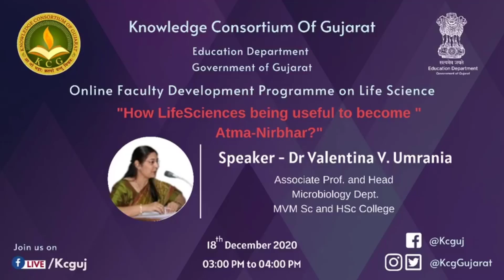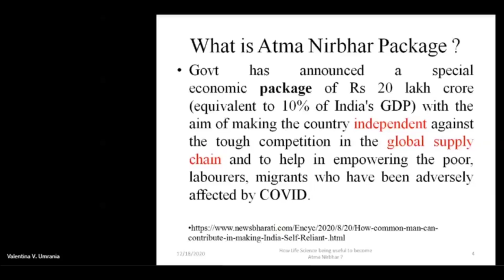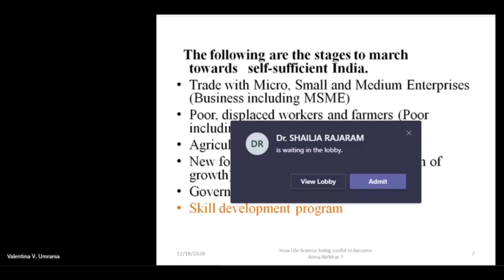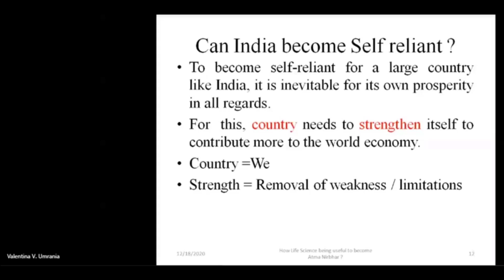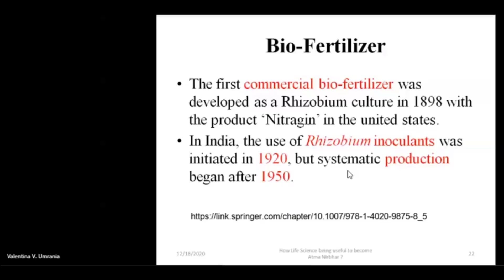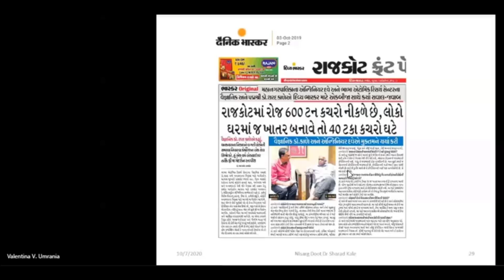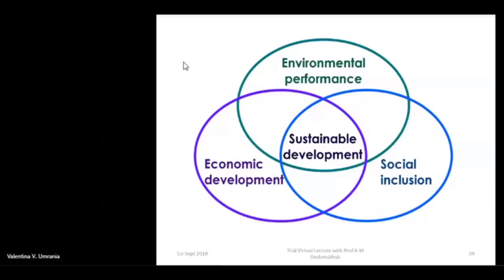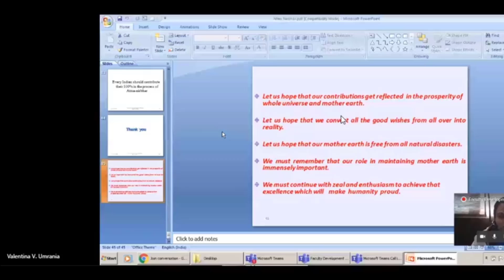Online Faculty Development Programme on Life Science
Faculty Development Programme on Life Science was organized from 14th December 2020 to 24 December 2020 by Knowledge Consortium of Gujarat.

Speaker of Session 3 is Speaker - Dr Valentina V. Umrania
Associate Prof. and Head, Microbiology Dept. MVM Sc and HSc College

Welcome to The Knowledge Consortium of Gujarat..!
Among several initiatives taken by vibrant Gujarat, the Knowledge Consortium of Gujarat established by the Department of Education, stands out prominently as a major response to the very theme of the current century, which is being rapidly characterized as a gateway to the future where the human world family will at last come to create the network of relationships through the harmonizing threads of knowledge. Knowledge has therefore become today the dynamic watchword, and major progressive steps of development are being measured in terms of advancing of knowledge and learning society.